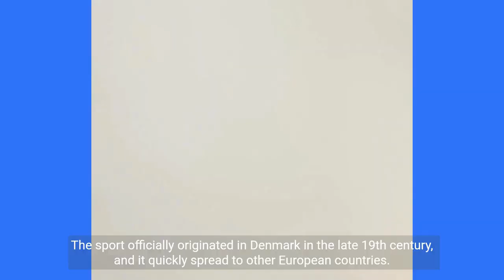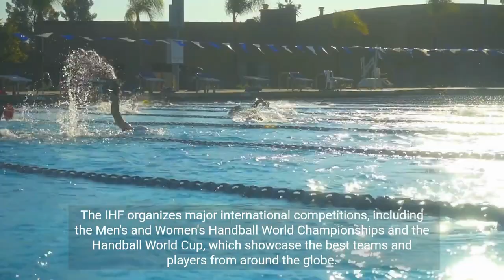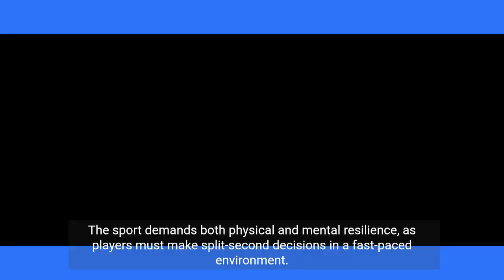"Mastering Handball Skills: A Quick Guide to the Sport's Basics!"